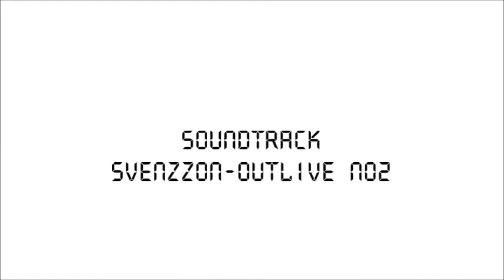Lego Technic The Stig (TopGear)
Sorry that The Stick is not white. The pieces are not available in white.